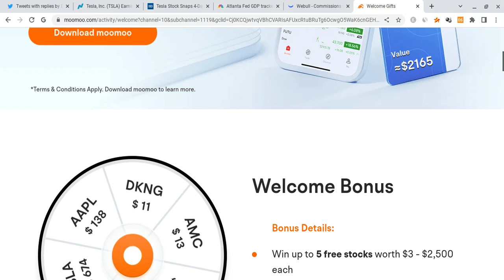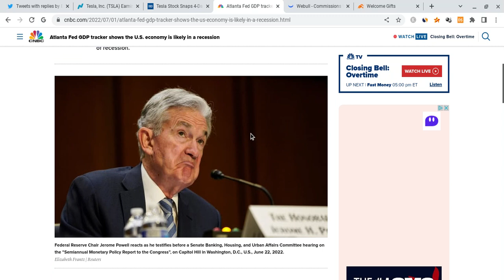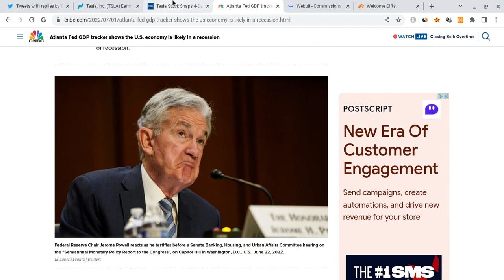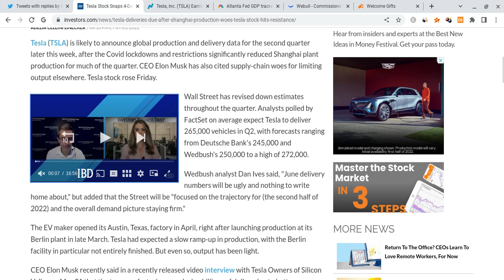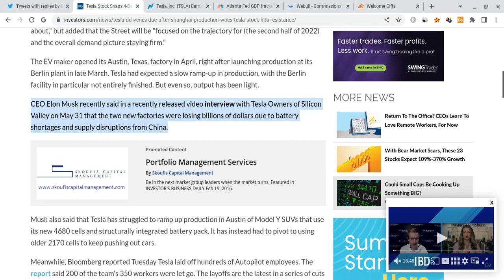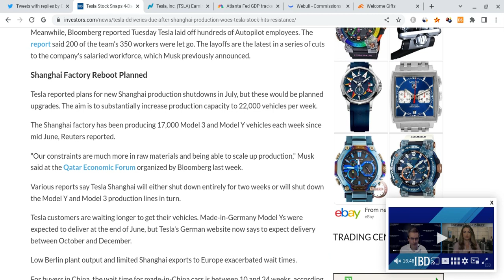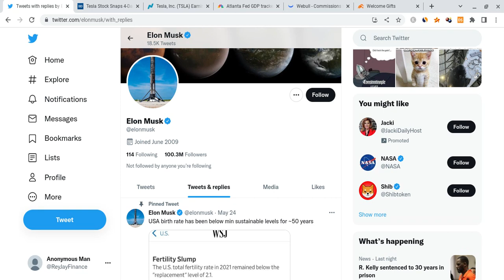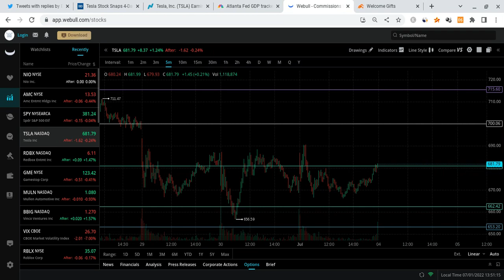🔥 ELON MUSK HUGE TESLA UPDATE!! WILL TESLA EXPLODE OR DROP??? 🚀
Hey everyone!

Tesla had a green day as it closed at $682 (higher than expected), and it gained stronger support. Tesla is also very strong for the long-term! In this Tesla video, I will give you my Tesla stock price prediction, while mentioning Tesla news; regardless of Tesla's short term, it's long-term will be bright with massive growth potential. Tesla to the moon! Tesla is the future!

⮕ 💰 Get 5 FREE stocks valued up to $10,000 by opening & funding a Webull brokerage account! This FREE MONEY can help you get FREE TESLA SHARES